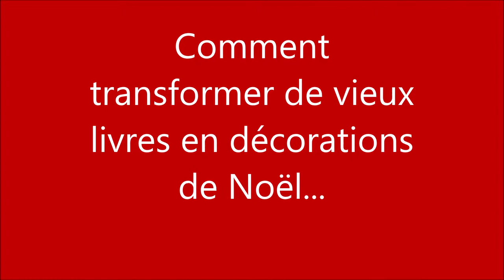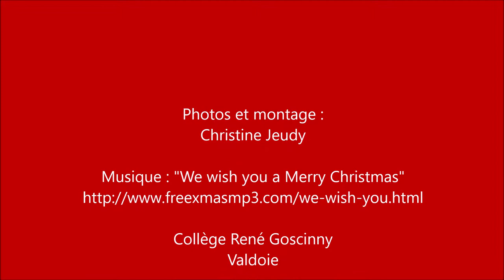recyclage vieux livres